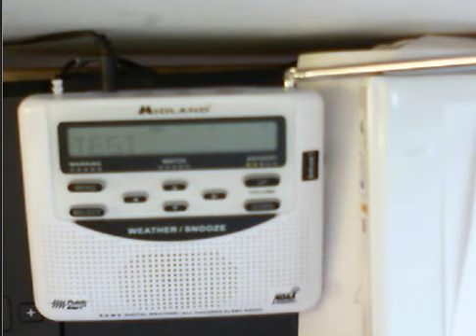Required Weekly Test - EAS #205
10/30/13

Recorded from Webcam